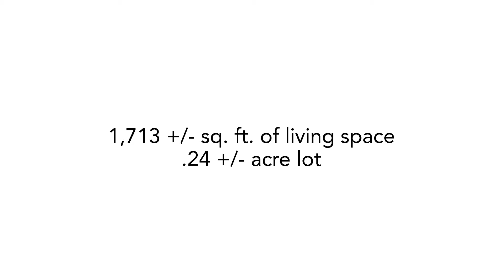1014 Headlands Drive ~ Napa Home for Sale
HeadlandsDrive.com
Luxury at the Lake
Live the Lake Life in this Gorgeous Custom Home! Located near Steele Canyon Recreation area at Lake Berryessa, this home is situated on a generous sized corner lot with a large wrap around deck for viewing and bbq’s! Walking in the front door, you’ll be taken aback by the impressive open floor plan. Indulge your culinary talents in the elegantly designed kitchen with stainless steel appliances, new black/white contrast cabinets, 3cm quartz countertops and backsplash with spacious Island and classy lighting. For convenience, off the kitchen is a laundry room. The Living Room features a vaulted ceiling and slider to deck. Pellet fireplace adds a great focal point and is perfect for warming up and creating ambiance in the winter. Expansive primary suite with pot belly stove and views of the lake. Large walk in closet and a slider to terraced rear yard to take in the view. Gorgeous bathrooms with new cabinets & counters. Recent upgrades include a new 50 year roof, Pella Windows, updated lighting fixtures, new flooring throughout and fresh paint inside and out! Fully fenced, spacious deck to enjoy the surrounding lake and mountain views. Low maintenance landscaping with plum, cherry, lemon and orange trees. The seller has paid the water/sewer assessment in FULL! Huge Bonus! On demand H20 heater, 2 Car Garage, Boat/RV parking wrap up this ideal home to enjoy lake living life.